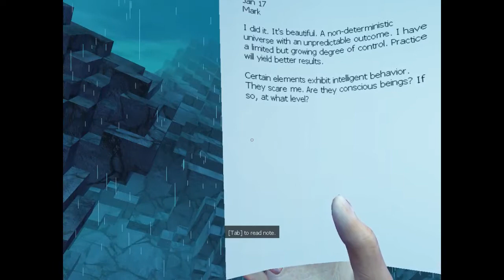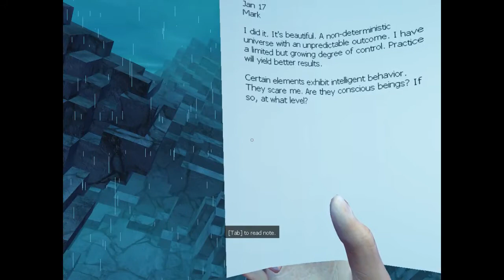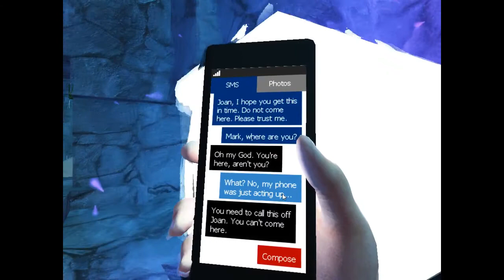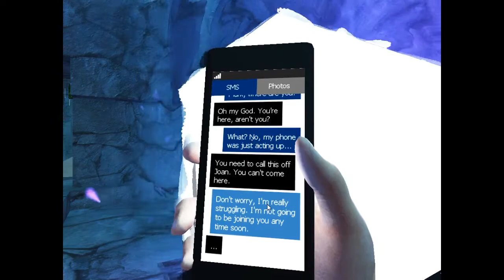Lemma Playthrough FR : Partie 1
Dat description

Dans cette video vous trouverez :
-Un narrateur enrhumé
-Une femme volante
-Des cubes qui EXPLOOOOSENT
-Voilà c'est déjà pas mal merde !